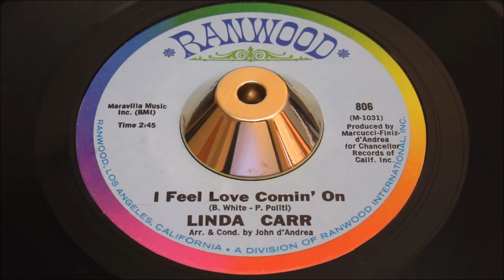Linda Carr - In My Life - RANWOOD: 806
rare Barry White, Frank Wilson & Vance Wilson Motownesque composistion, with Philadfelphia's highly regarded Bob Finz joining this eminent gathering in the studio, standout results were assured. Two truly fabulous girl-group Northern Soul dancers.
A Side

Title: In My Life
Produced By: John D' Andrea, Bob Finiz & Robert Marcucci
Arranged By: John D' Andrea
Written By: Barry White, Vance & Frank Wilson
B Side

Title: I Feel Love Coming On
Written By: John D' Andrea
Year: 1968
City: los angeles, ca
Tracklisting

Flipside Written By Barry White & Paul Politi.
Arranged And Produced By John John D' Andrea.
Related Products

Pyramid 11